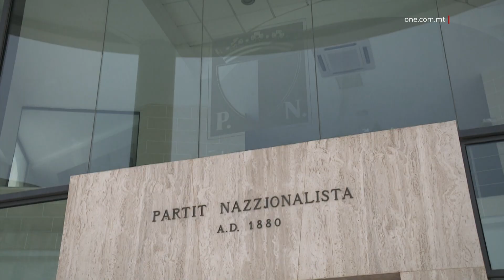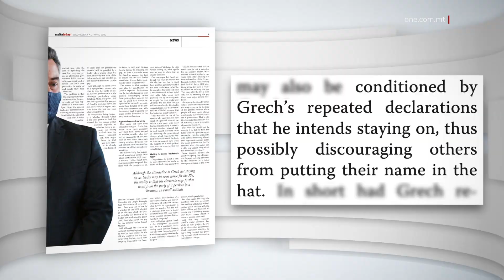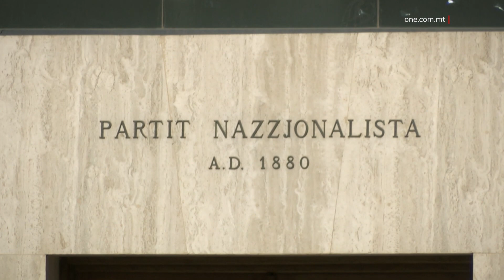IT-TURBULENZI FIL-PN NNUTATI FIL-GAZZETTI INDIPENDENTI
ONE.COM.MT • Aktar gazzetti indipendenti nnutaw it-turbulenzi fil-Partit Nazzjonalista wara l-akbar telfa elettorali mill-Indipendenza ’l hawn.

Dawn hekk kif ż-żewġ opinjonisti fil-MaltaToday innutaw l-istat li jinsab fih il-Partit Nazzjonalista.

FILMAT: ARKIVJI

It-turbulenzi fil-Partit Nazzjonalista wara l-akbar telfa elettorali mill-Indipendenza ’l hawn qed ikomplu jiġu nnutati fil-gazzetti indipendenti.

Dan hekk kif l-opinjonista James Debono fuq il-gazzetta MaltaToday qal li l-Partit Nazzjonalista se jkun qed jiġġedded taħt Kap megħlub.

Dan hekk kif l-opinjonista nnota kif ħadd s’issa ma ura l-interess għal Kap Nazzjonalista, għajr Bernard Grech innifsu. Tellieqa fejn Grech se jkun waħdu u b’hekk it-tesserati Nazzjonalisti mhumiex se jitħallew jivvutaw. B’din it-tiġrija se tkun l-istess waħda bħal ma għamel l-eks Prim Ministru Lawrence Gonzi, fi żmien id-diżġwid ma’ Franco Debono.

Hawnhekk f’dan l-artiklu ġie nnutat kif Bernard Grech ikkundizzjona din it-tellieqa minn qabel, hekk kif huwa ddikjara mal-ewwel li jrid jibqa’ Kap.

B’dan wassal biex ħaddieħor ma tefax ismu għat-tellieqa għal Kap Nazzjonalista.

Ġie nnutat kif wara riżultati ħżiena fl-elezzjonijiet ġenerali tal-2013 u l-2017, kemm Lawrence Gonzi u anki Simon Busuttil irriżenjaw mit-tmexxija Nazzjonalista.

Hawnhekk f’dan l-artiklu ġie nnutat kif ir-riżultat tal-elezzjoni wera kif il-votanti għadhom ma jarawx lill-Partit Nazzjonalista bħala gvern alternattiv. Dan anki kif matul il-kampanja elettorali kien hemm diversi uċuħ tal-passat, waqt li min-naħa l-oħra l-Partit Laburista baqa’ jiġġedded.

Intqal kif id-deputati ġodda eletti f’isem il-Partit Nazzjonalista huma wkoll minn diversi fazzjonijiet differenti. Dan hekk kif għandek dawk viċin l-establishment Nazzjonalista u oħrajn li ma riedux l-establishment u ġew eletti.

F’dan l-artiklu ġie nnutat kif waqt il-kampanja elettorali, il-prestazzjoni ta’ Bernard Grech kienet fqira, speċaljment waqt id-dibattiti mal-Prim Ministru Robert Abela.

James Debono f’dan l-artiklu nnota wkoll kif diversi attivisti fil-Partit Nazzjonalista qegħdin jitkellmu dwar il-fatt li l-Partit Nazzjonalista jinsab ipparalizzat. Dan anke kif ġie nnutat f’dan l-artiklu, ir-riskju li jibqa’ jmexxi Bernard Grech wara l-akbar disfatta għall-Partit Nazzjonalista mill-Indipendenza ’l hawn.

Fl-artiklu ġie nnutat ukoll kif il-Partit Nazzjonalista għaddej minn kriżi eżistenzjali.

L-istess ġie nnutat f’artiklu ieħor fuq l-istess gazzetta tal-opinjonista Raphael Vassallo, li qal kif ir-riżultat tal-elezzjoni ġenerali wera li l-maġġoranza tal-elettorat ċaħad lill-Partit Nazzjonalista. Hawnhekk intqal li dan huwa ġġustifikat biżżejjed biex jinbidel il-kap tal-partit.

Vassallo nnota kif min-nies kollha kien Mark Anthony Sammut li beda jġib l-iskużi għal Bernard Grech, li qal kif f’sena u nofs kemm ilu Kap huwa għamel bidliet importanti. Hawnhekk l-opinjonista nnota d-double standards ta’ Sammut, hekk kif dan wara l-elezzjonijiet tal-Parlament Ewropew kien minn ta’ quddiem biex jitqaċċat Adrian Delia minn Kap Nazzjonalista.